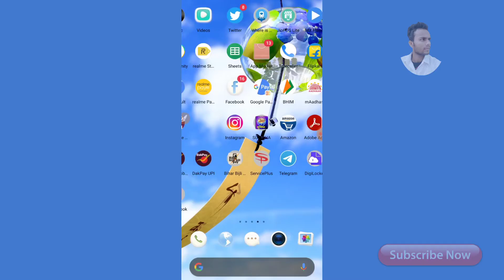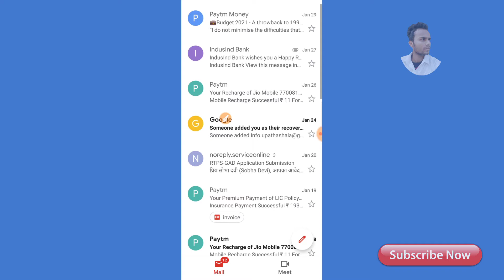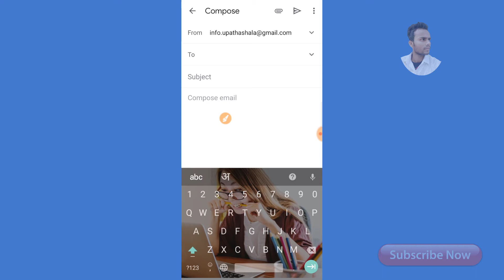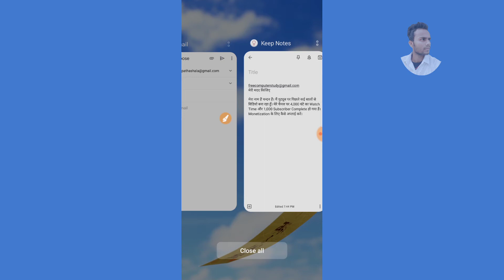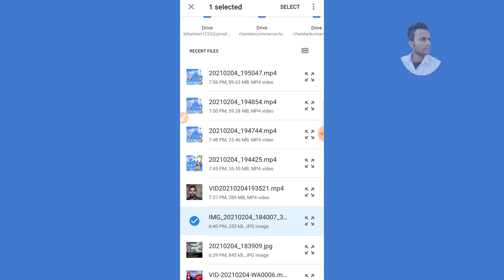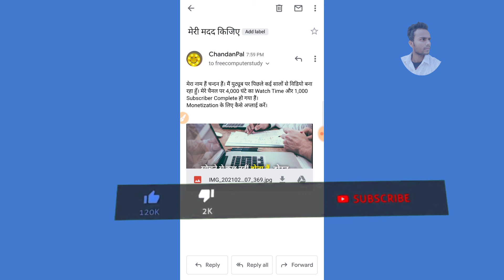How To Send E-mail In hindi | Mobile Se E-mail Kaise Bheje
From - Chandan Kumar Bihar (India)